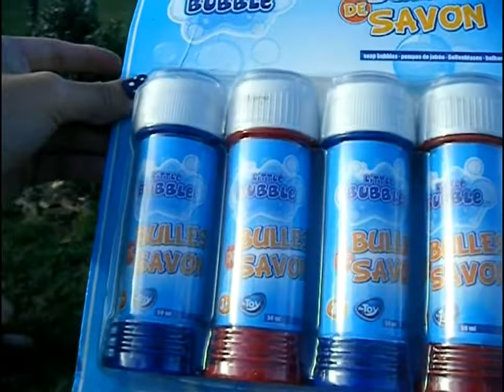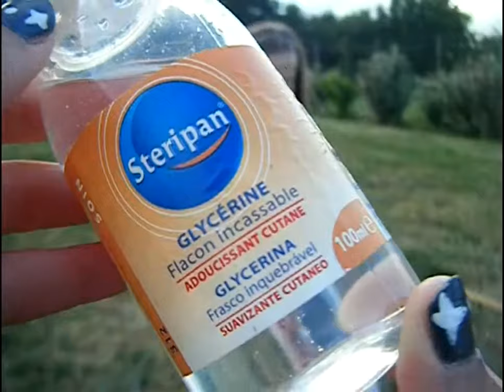Bulles Géantes du commerce VS Bulles Géante fait main